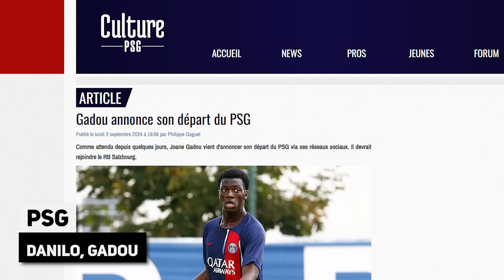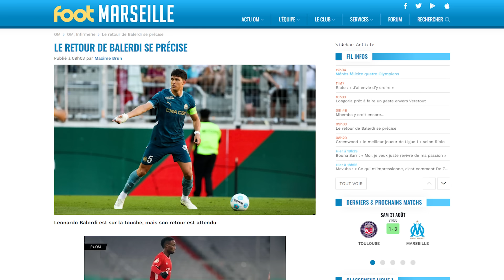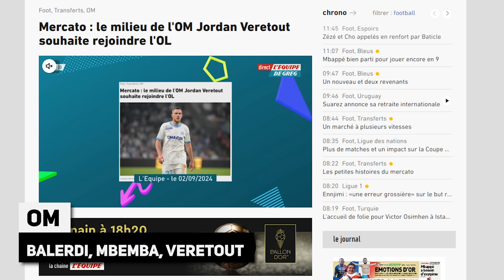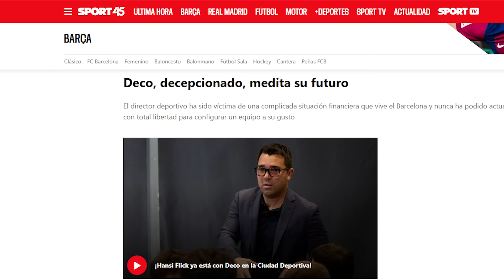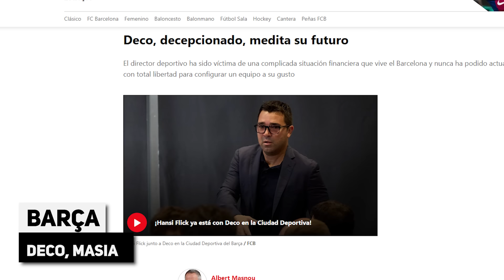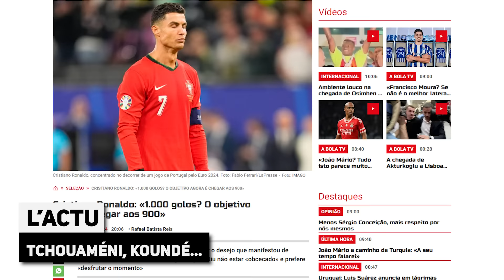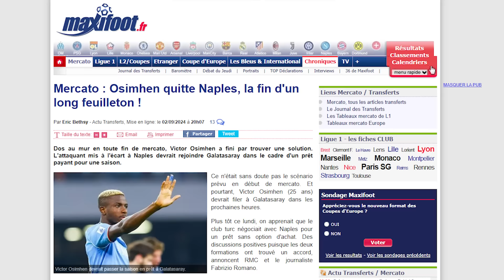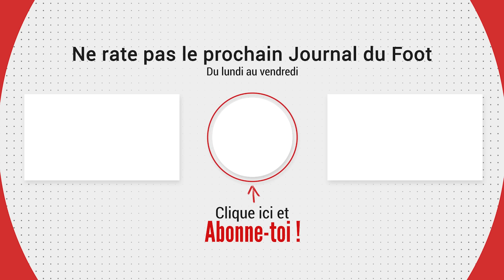VINICIUS réagit à la popularité de MBAPPÉ | Jules KOUNDÉ a encore frappé avec un look improbable...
VINICIUS réagit à la popularité de MBAPPÉ | Jules KOUNDÉ a encore frappé avec un look improbable, la revue de presse... Le journal du foot et du mercato N°1568 est en ligne !

► Du lundi au vendredi, ne ratez pas le Journal du Foot,